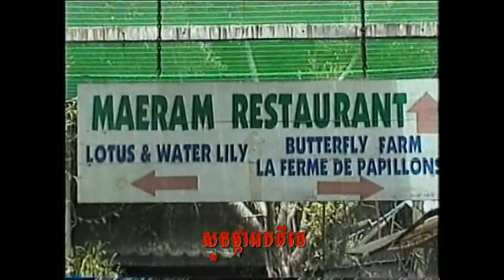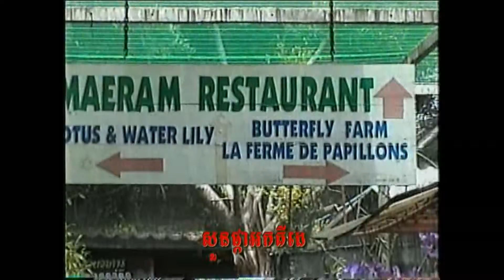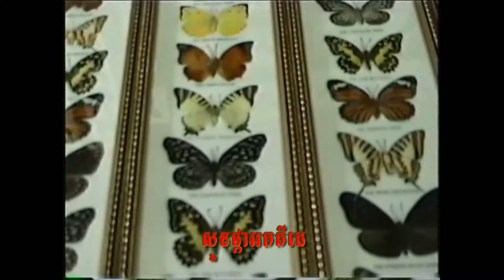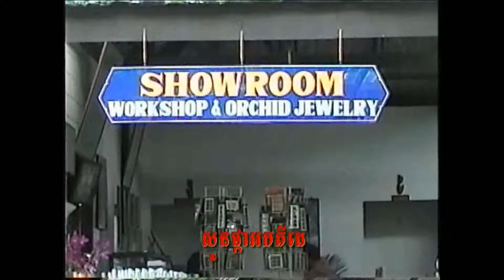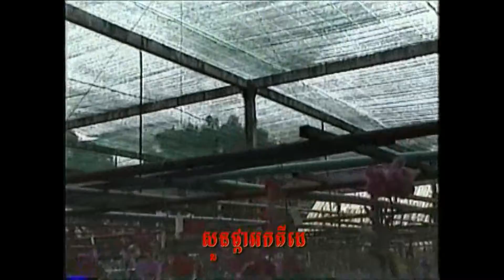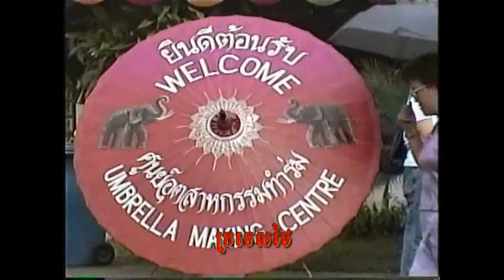CAMBODIA 1999 Disk 12